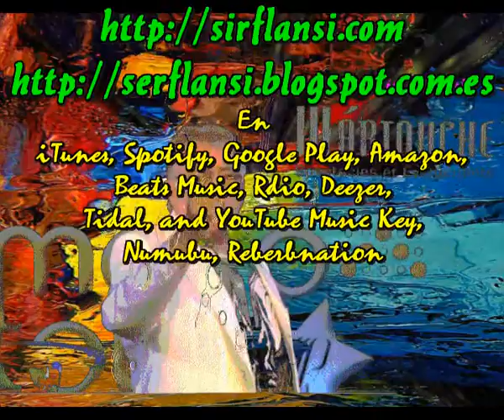Fuerte y testarudo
Sir Flansi
PONIA TODO SU EMPEÑO EN HACERLO
SE ENTREGABA EN CUERPO Y ALMA
DABA HASTA LO QUE NO TENIA
PERO NUNCA CONSEGUIA NADA

ERA FUERTE Y TESTARUDO EN SU EMPEÑO
NUNCA HABIA TENIDO,
NUNCA HABIA QUERIDO
TRABAJAR PARA ALGUIEN,NI TENER DUEÑO

HABIA CORRIDO MEDIO MUNDO
NO LO DUDO NI UN SEGUNDO
CON SU MANTA Y SU MACUTO
ANDO Y ANDO SIN PERDER MINUTO

CONOCIO A TANTA GENTE
HIZO MUCHOS AMIGOS
AMIGOS QUE LUEGO SE OLVIDAN
QUE POCOS AMIGOS QUEDAN EN VIDA

EL TIEMPO LO FUE MARCANDO
PASO LA VIDA SIEMPRE ANDANDO
CORRIO MUNDOS Y CAMINOS
FUE DUEÑO DE SUS DESTINOS

HOY EL TIEMPO LE HA PASADO
HOY LA VIDA LO HA MARCADO
POCO A POCO SE VA LLENDO
EL TIEMPO LO VA VENCIENDO
PERO VIVIO LO QUE HA QUERIDO